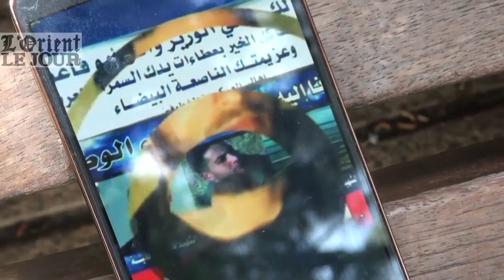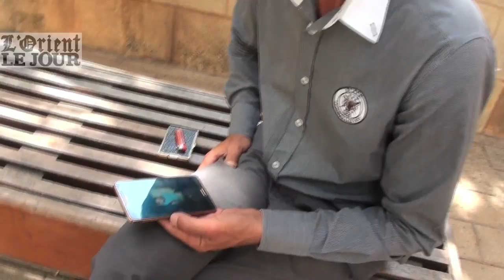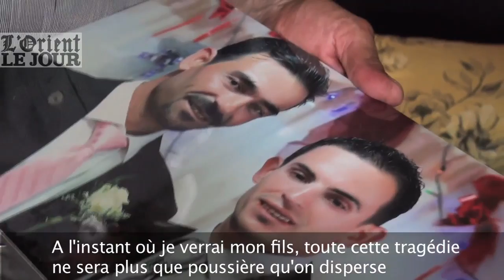Liban : quelques heures avec Hussein Youssef, dans l'attente du retour de son fils